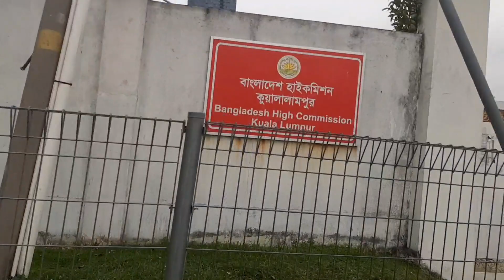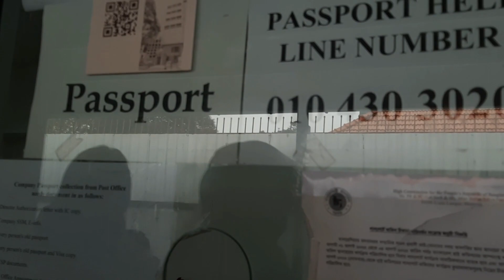মালয়শিয়া পাসপোর্ট রিনিউ করতে গিয়ে আমার কি কি অভিজ্ঞতা হলো||কেনো হাই কমিশনে গেলাম